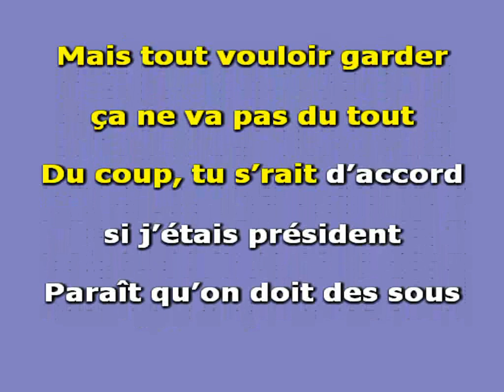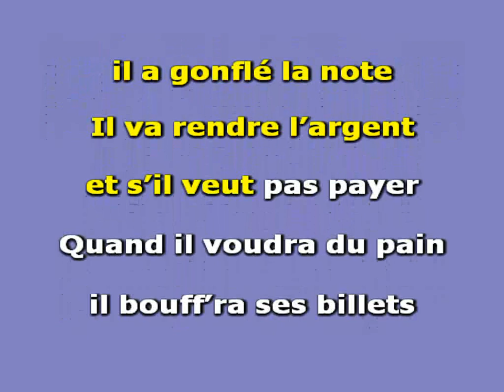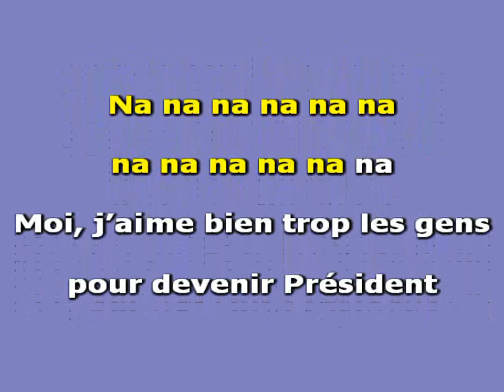Tranchant P Si j'étais Président